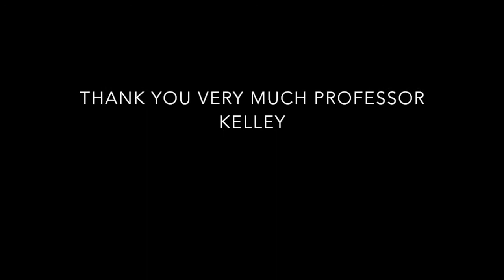Geography Project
Geography 102
UH Manoa
Spring 2017